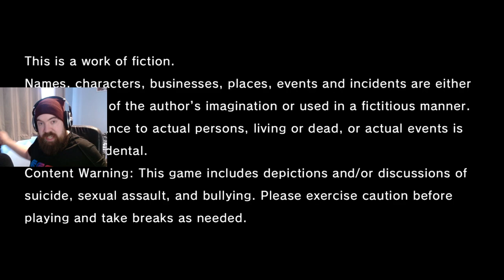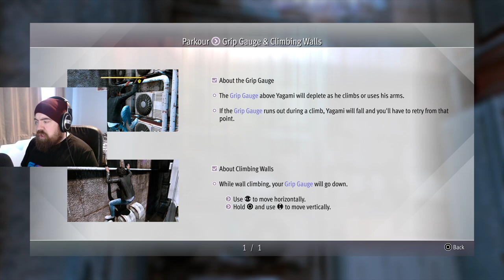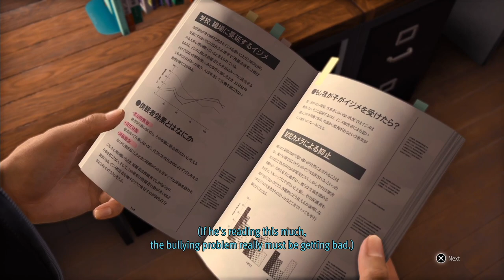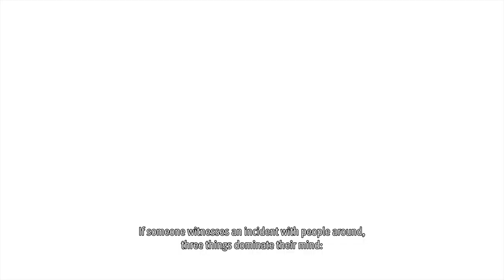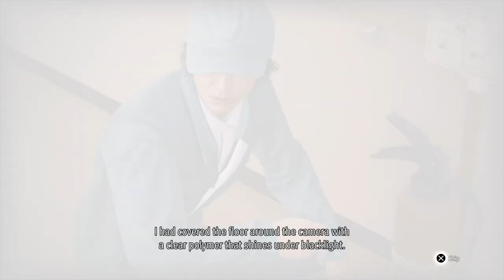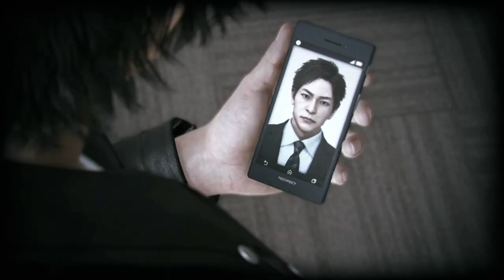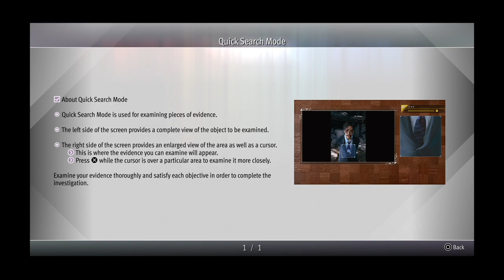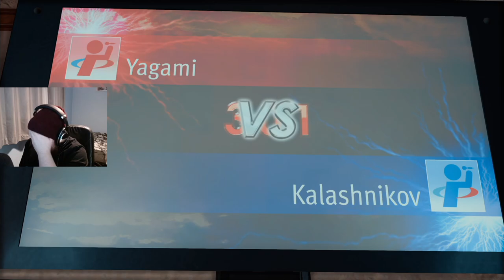Lost Judgment Full Playthrough - Part 1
Lost Judgment is finally here! My pc crashes at the end sadly so the last 10 minutes are in a seperate vod (just like LAD) but other than that here's my uneditted first look at LJ!

Code provided by Sega/RGG Studio!